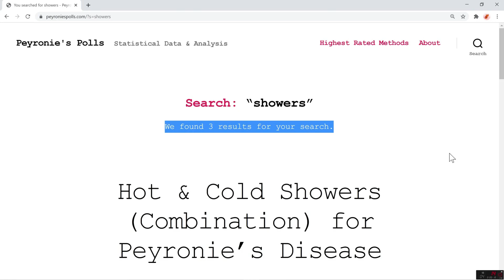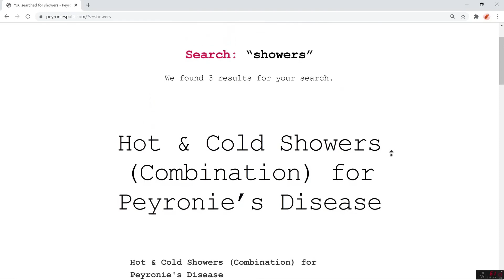Hot & Cold Showers for Peyronie's Disease | Polls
In this video we'll evaluate the possible positive effects of Hot & Cold Showers for Peyronie's Disease, based on three polls in a dedicated poll database website.

The first poll would be on the effect of Cold Showers for Peyronie's Disease. Results were 1229 votes, positive 22.86%, neutral 74.61%, negative 2.52%.

The second poll would be on the effects of Hot Showers for Peyronie's Disease. Results were 1643 votes, positive 19.29%, neutral 73.95%, negative 6.76%.

The third poll would be on the combined effects of both Hot & Cold Showers for Peyronie's Disease. Results were 1965 votes, positive 33.13%, neutral 63.97%, negative 2.90%.

Results suggest that a combination of both Hot and Cold Showers produce the best results overall.